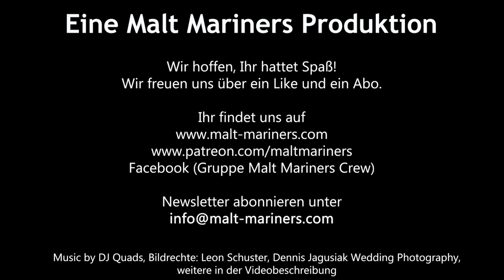Top 10 Whisky-Geschenke - Malt Mariners Welt-Whisky Empfehlungen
Leon stellt Dir 10+ Whiskys und Whiskeys aus der ganzen Welt vor, die sich aus verschiedenen Gründen gut zum verschenken eignen. Viel Spaß mit der Auswahl!

Slainte Freunde!

Der Whisky in diesem Video wurde von uns selbst gekauft.
Die Bildrechte liegen bei Leon Schuster - Malt Mariners, Dennis Jagusiak Wedding Photographie & Kirsch Import.